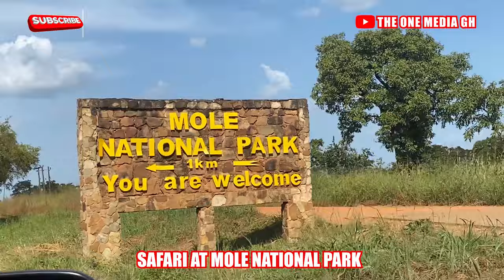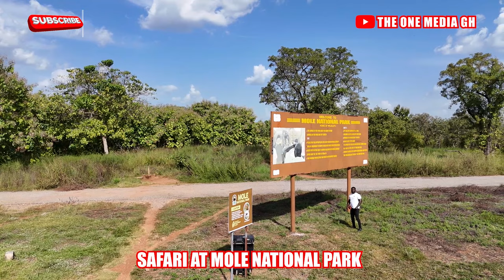Things you didn't know exist at Mole National park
Mole National Park is a park reserve where Tourism get to see a lot of wild animals moving freely and there is a lot more to learn from this video